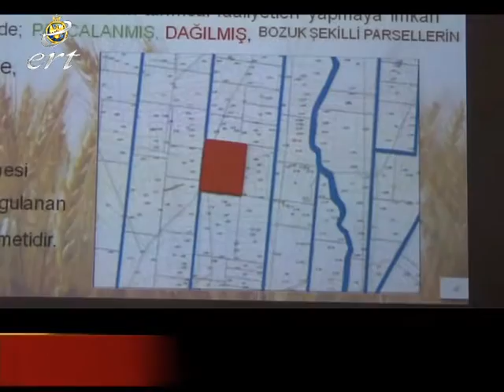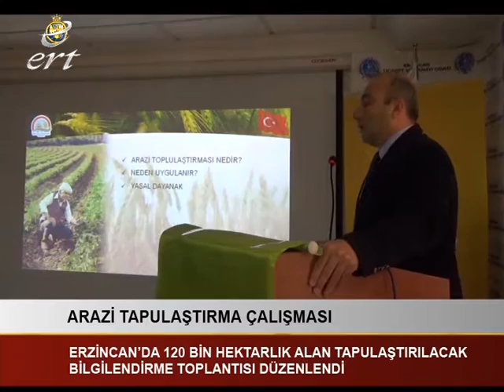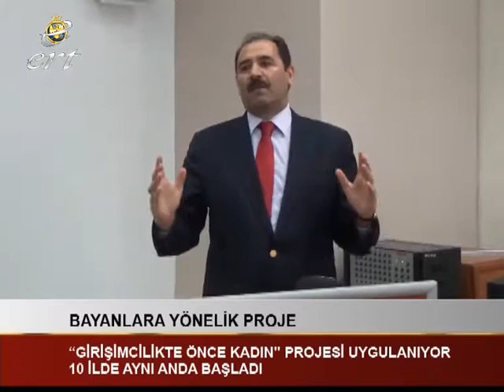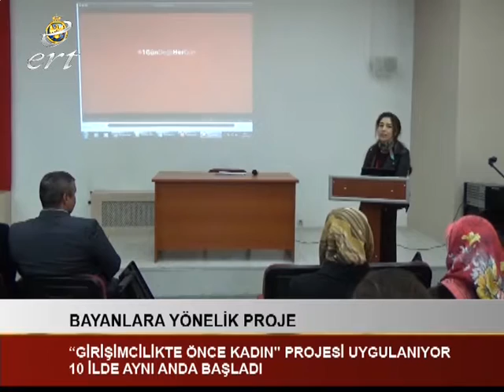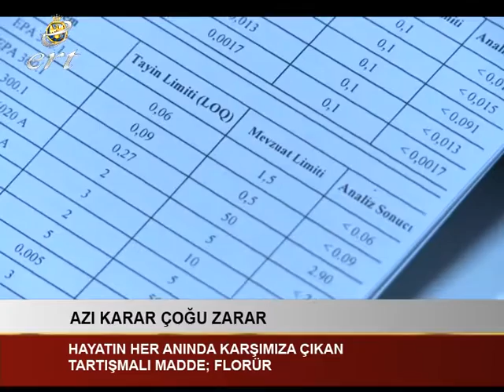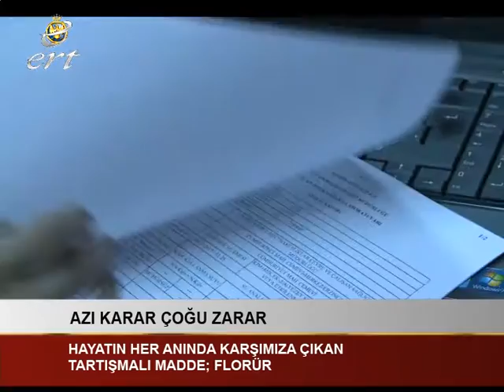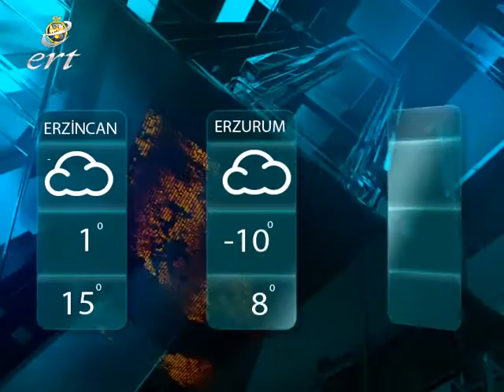23 MART 2017 ERT ŞAH TV HABERLER